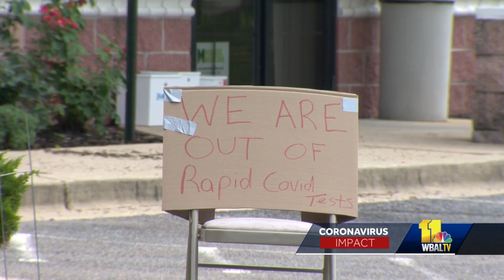State halts clinic's coronavirus testing; Doctor blames paperwork error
An Anne Arundel County doctor is arguing that state health officials overstepped their bounds when they ordered his clinic to stop testing for the coronavirus. Dr. Ron Elfenbein, who runs the First Call Medical Center in Gambrills, told the 11 News I-Team that the situation is about a paperwork error, not that the tests were invalid or unsafe.